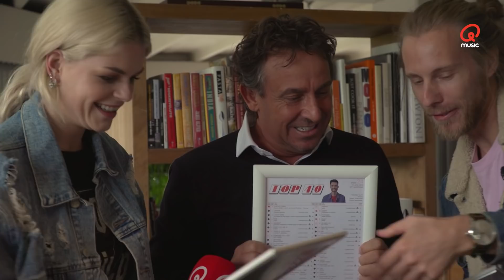HOE HET DANST OP #1 IN DE TOP 40!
Marco Borsato, Davina Michelle, Armin van Buuren en John Ewbank hebben de nummer 1 positie in de Nederlandse Top 40 bereikt met 'Hoe Het Danst'. Bekijk hoe Qmusic DJ Stephan Bouwman deze artiesten verrast met het blije nieuws.